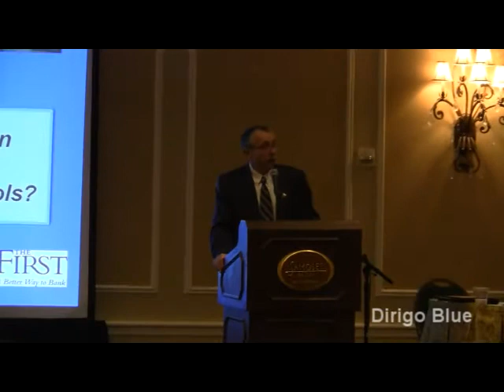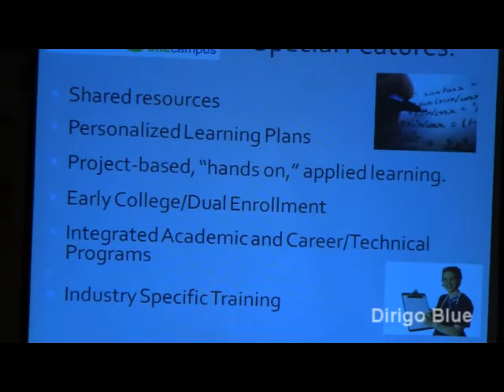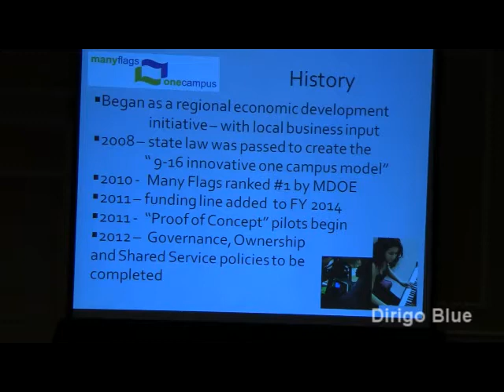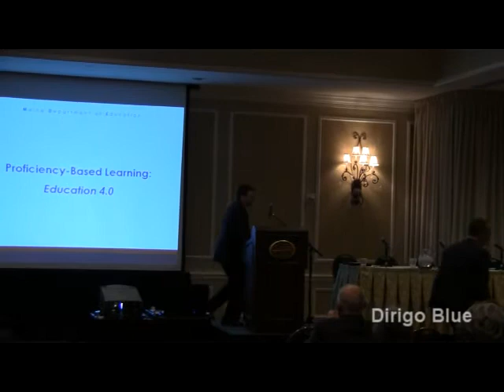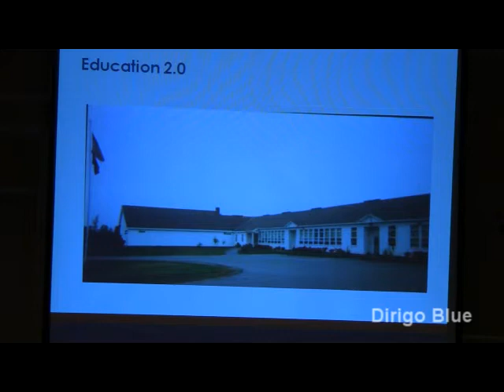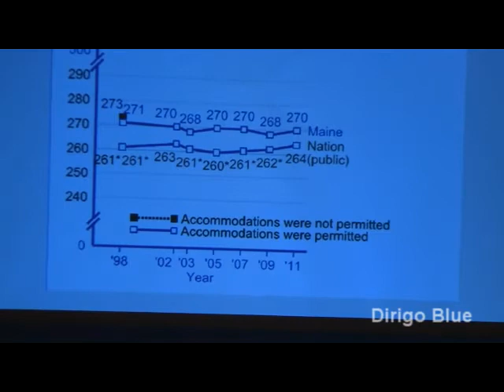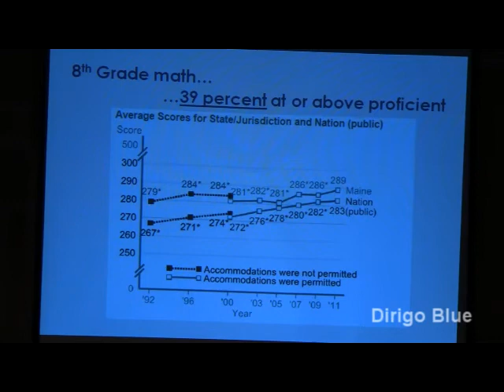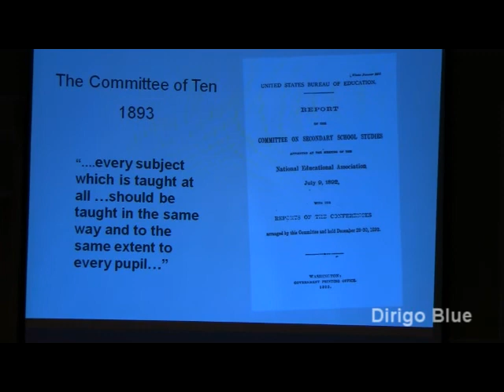Maine Ed Commissioner Bowen on Standards Based Education Part 1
Steve Bowen, Commissioner of the Maine Department of Education, gave this presentation on Standards Based Education (SBE) at a public forum held at the Samoset Resort in Rockport. Commissioner Bowen's presentation was followed by a panel discussion involving educators from schools using SBE.

Bowen begins at Mark 13:10